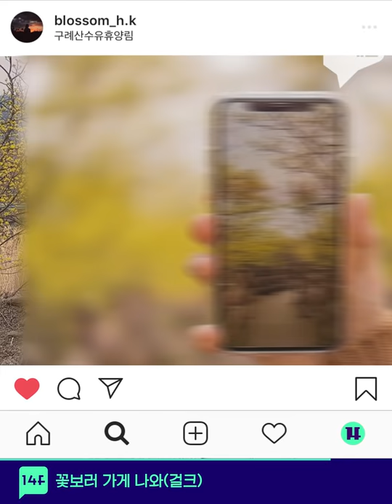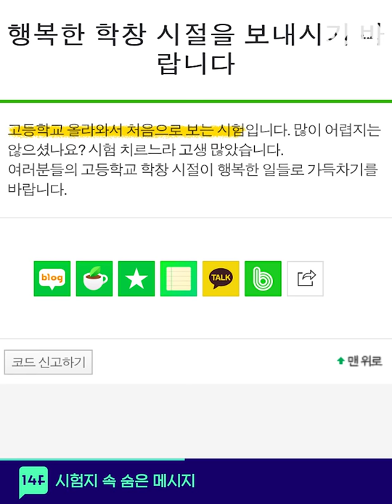이번 꽃 축제 한방에 정리해드림!🌸 / 14F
미세먼지 때문에 봄 체감 못하고 계신가요? 꽃은 이미 피기 시작했습니다. 3월에 하는 꽃 축제 리스트 대방출 해드려요. 광양 매화축제, 구성과 의성에서 열리는 산수유 축제 그리고 환상의 나라 에버랜드에서 하는 튤립 축제가 열립니다! 꽃놀이 BEST하면 '벚꽃놀이'니까 벚꽃 개화시기까지 알려드릴게요!